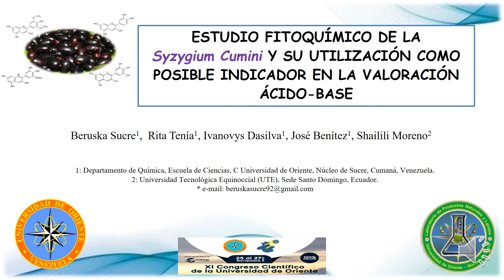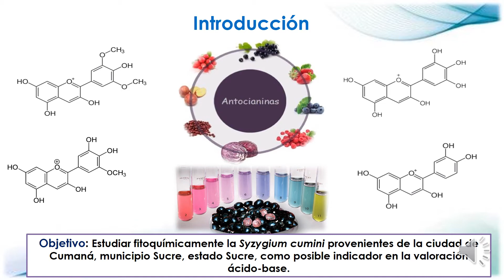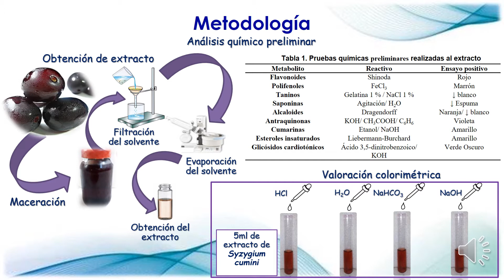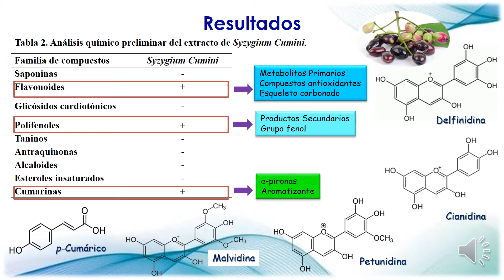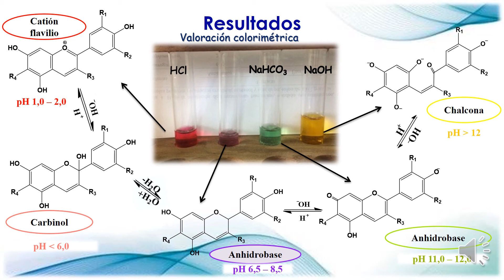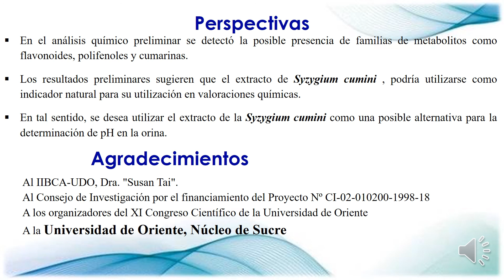Estudio fítoquímico de la Syzgium Cumini y su utilización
Estudio fítoquímico de la Syzgium Cumini y su utilización como posible indicador en la valoración ácido- base

XI Congreso Científico de la Universidad de Oriente 2020

El Consejo de Investigación de la Universidad de Oriente, a través de sus Autoridades Rectorales y el Comité Organizador de sus cinco Núcleos, tienen el honor de desearles una cordial bienvenida al XI Congreso Científico de la UDO 2020, a celebrarse online del 25 al 27 de noviembre del 2020.

El XI Congreso Científico de la UDO 2020 se inscribe en la tarea de ganarle la lucha a la paralización de la Academia e Investigación, que ha conllevado la situación de retiro social declarada mundialmente desde marzo pasado producto de la pandemia originada por el virus COVID19.

El XI Congreso Científico de la UDO 2020 nace considerando que las tendencias de los profesores, investigadores y tesistas para compartir sus investigaciones con sus pares, en otras Universidades de América Latina y el mundo ha sido, en el último cuatrimestre,  a través de Reuniones online semi-presenciales asistidas por tecnología de diferentes tipos.

Los Congresos Científicos de la UDO, hasta el año 2014, han sido tradicionalmente celebrados periódicamente, alternándose entre los distintos Núcleos de la Universidad. Pero en esta ocasión el carácter online del XI Congreso Científico de la UDO 2020 dará apertura a la participación no sólo de los Udistas activos en los cinco Núcleos y extensiones del Oriente del país, sino también a los miles de egresados y jubilados que se encuentran activos académicamente en otras latitudes, lo que enriquecerá el evento y las oportunidades de intercambio científico.